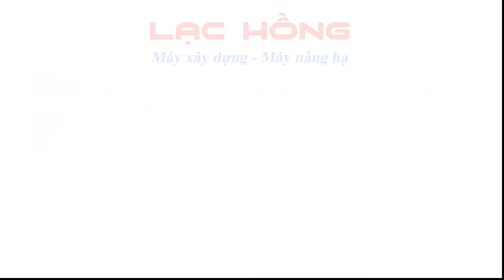Hàng Mới |Tời điện nhanh KENBO KCD 500/1000 60m 220V | Lạc Hồng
Tời điện nhanh KENBO KCD 500/1000 60m 220V | Mới về hàng
🥇Hàng chính hãng KENBO - Thiết bị nâng hạ cao cấp hàng đầu Việt Nam.
📌Tải trọng nâng hạ tối đa: 220kg - cáp đơn, 440kg - cáp đôi
📌Cáp tiêu chuẩn: 60m
📌Tốc độ nâng hạ nhanh: đạt 20m/phút đi cáp đơn, 10m/phút đi cáp đôi.
📌Nguồn điện: 1 pha, 220V
📌Công suất: 1800W
👉Xem chi tiết sản phẩm tại:
👉Xem nhiều sản phẩm tời KENBO KCD khác tại:
Lạc Hồng - Máy xây dựng, máy nâng hạ
Công ty cổ phần máy xây dựng Lạc Hồng
👉Miền Nam: Số 250 quốc lộ 1A , phường Bình Hưng Hòa B, quận Bình Tân, TP. HCM
Trân trọng!